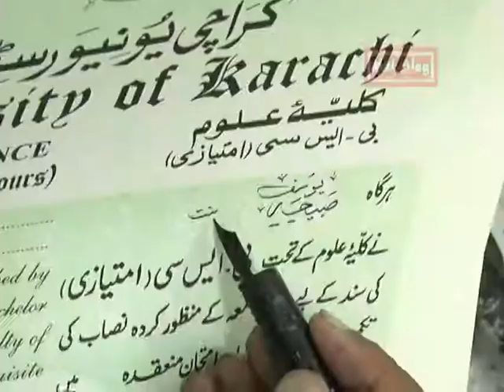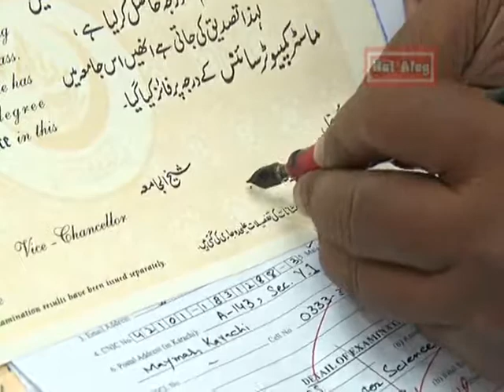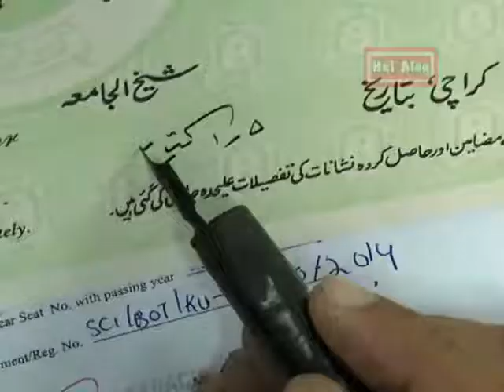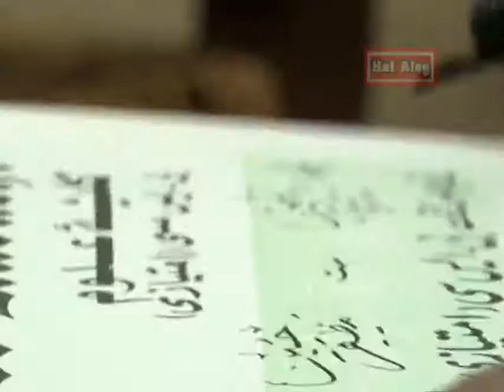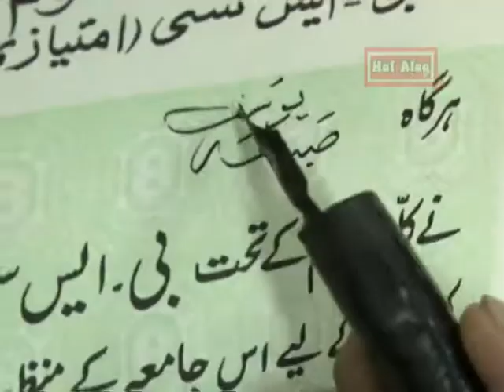Unique Calligraphy of Karachi University Degrees